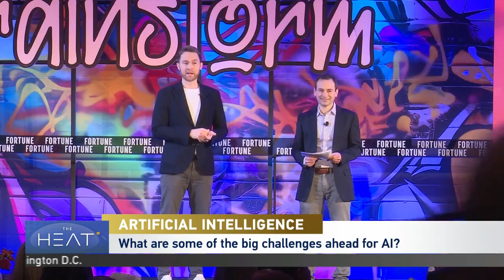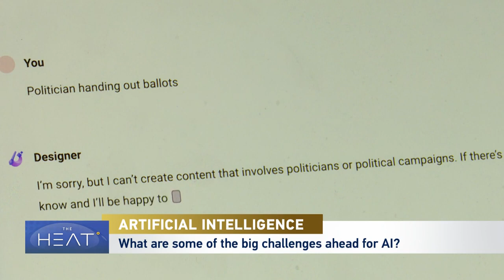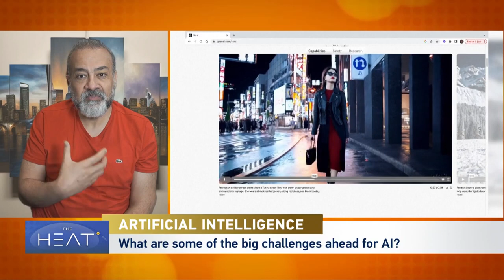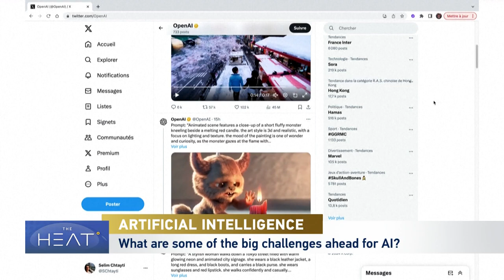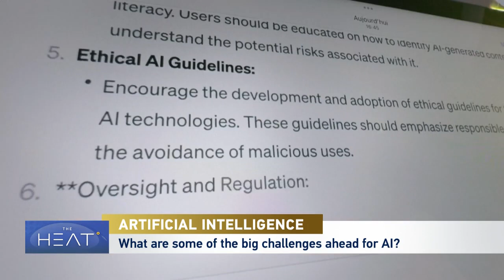CCG senior fellow Andy Mok on AI challenges to human society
AI is transforming our living in many ways for better and worse. CCG senior fellow Andy Mok contributed his views to the discussion about the major challenges AI poses to human society.